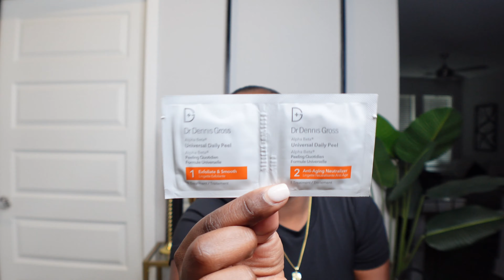SEPHORA SPRING 2024 SALE RECOMMENDATIONS | NiyaMarie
Hey Yall ! Lets get into my Fav Products from Sephora and what I have in my cart.

Rules:
You must comment and let me know your faves AND be following me on Instagram ! I will DM the winner the code on Thursday night !!

Sephora Faves:

Fragrance:
Kayali Pistachio Gelato
Valentino Born in Roma EDP
YSL Libre
Prada Paradoxe
Burberry Goddess

Makeup:
Danessa Myricks Skin Tint
ABH Cotton Candy Lipgloss
ABH Stripped Lipstick
Danessa Myricks Groundworks Palette
One Size Setting Spray
Sephora Foundation Brush
Nars Concealer
Nars Foundation

Skin Care
Dr Dennis Gross
Belief Sunscreen
Belief Moisturizer
Kiehls Sunscreen

Amazon Storefront: